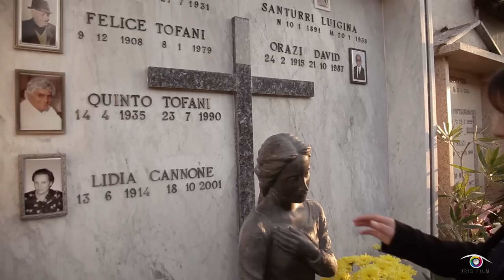L'INIZIO di Lorenzo Giacomo Tofani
regia: Claudio Tofani
produzione:  Iris Film